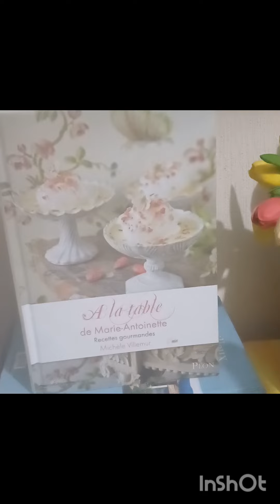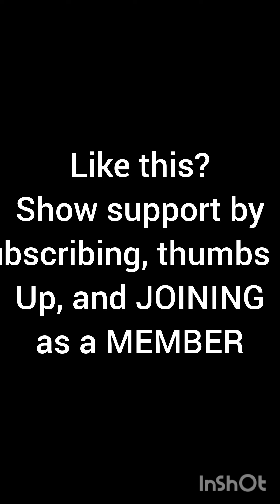CONVERSATIONS WITH MARIE ANTOINETTE SEASON I EP. #1: Vicious Lies!